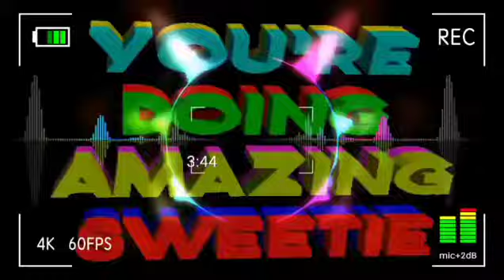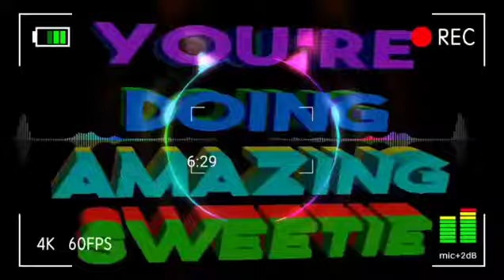Jungle Dutch 2K21 ||Full Bass||Remix terbaru